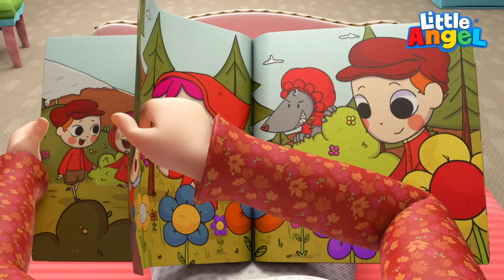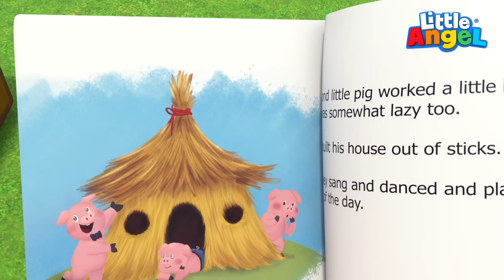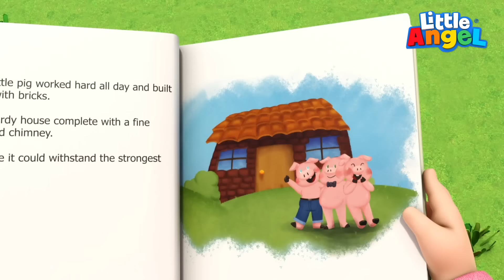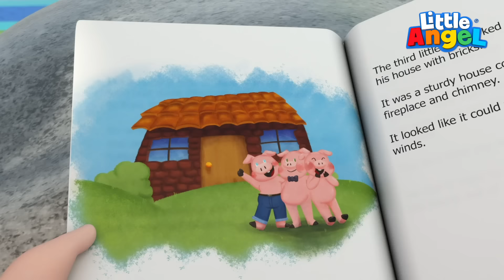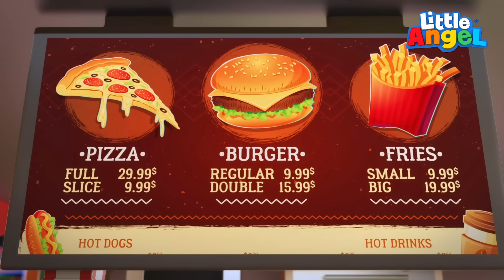Gianni Piccino Impara i Colori 🍎🍋🥝 Cartoni Animati & Canzoni Bambini | Little Angel Italiano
Rosso, verde, giallo e arancione! Impara anche tu i colori con Gianni piccino in questo bel cartone animato per bambini piccoli, super divertente. In questo nuovo episodio di 45 minuti ci saranno tante canzoni per bambini che ti terranno compagnia per molto tempo. Divertiti con le storie per bambini più belle e scopri quanto è bello crescere con la famiglia di Little Angel Italiano.

Cartoni in questa compilation di cartoni:

00:00 Impariamo i colori insieme
04:18 Cappuccetto rosso
07:54 Non voglio fare il bagno
11:35 La tempesta va via
15:31 3 piccoli porcellini
19:04 Impara a condividere
23:20 Perso al parco al parchetto
26:52 Attenzione al pericolo
30:35 Canzone dei numeri
34:04 Mostri nel buio
37:59 Canzone del calcio
41:34 Gioca sul sicuro